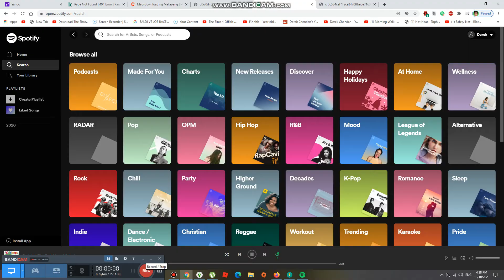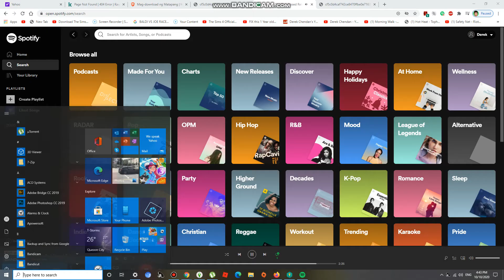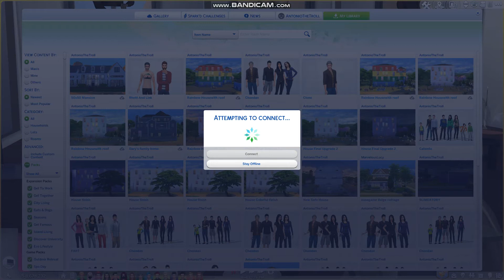Decorate Our Halloween until Nov 1 #376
im back  cause my computer fixed and upddating my chnanels lets upload everyday again and again   ( 24 Videos Left )